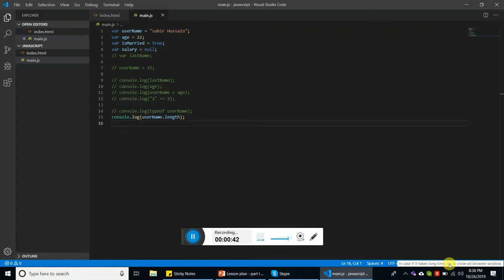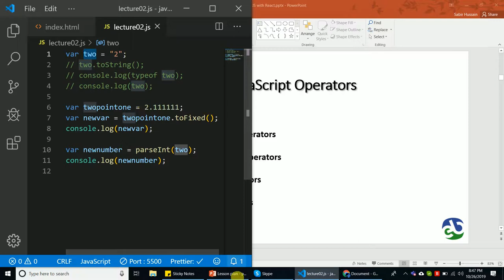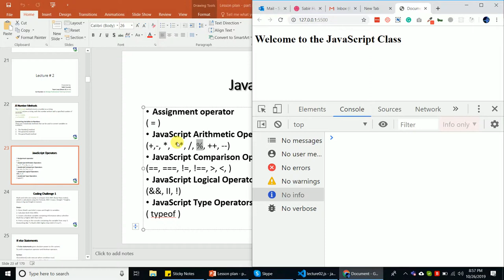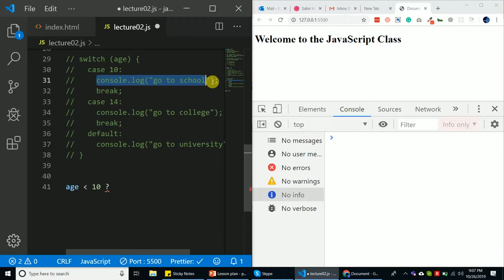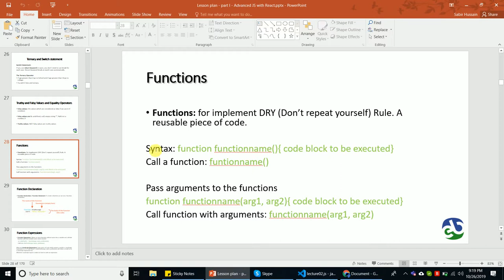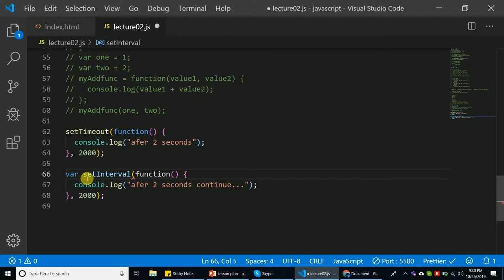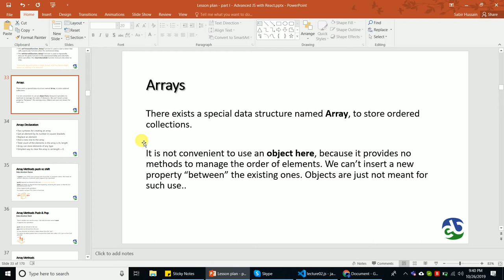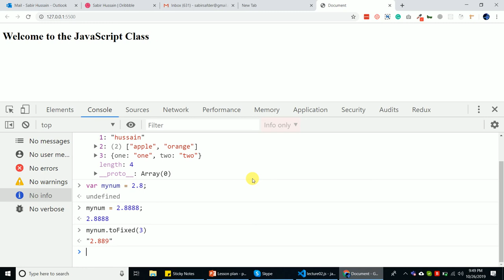Lesson 2.a - Number methods, operators, if else, switch, ternary, functions, Array